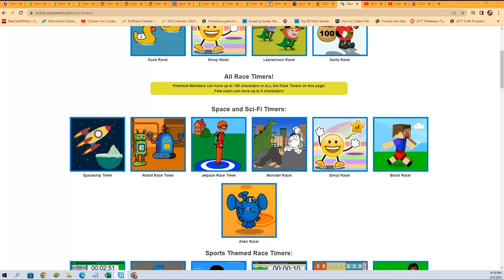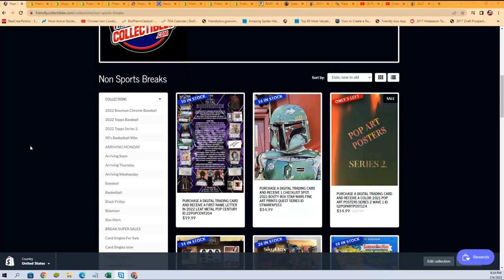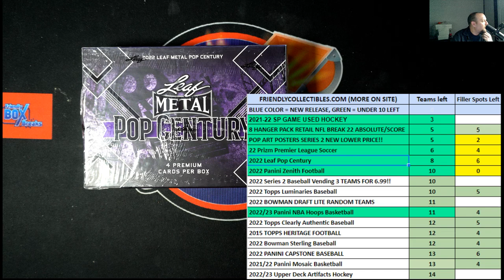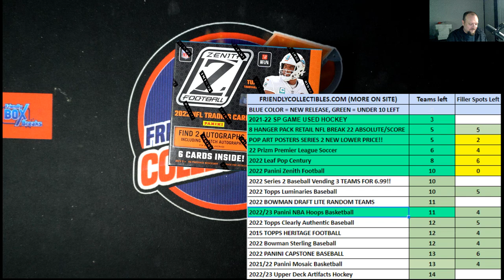2022 Leaf Metal Pop Century FILLER ID 22POPCENT204